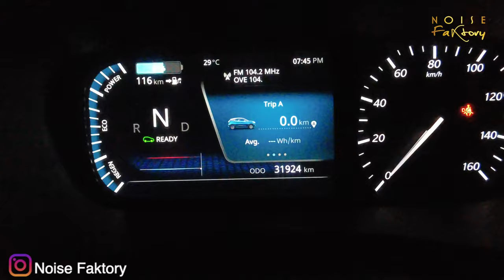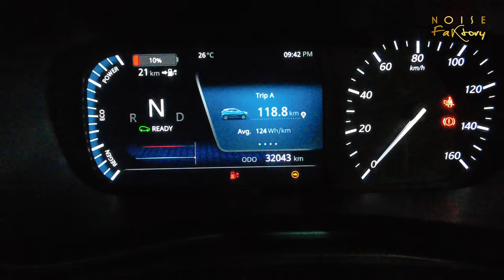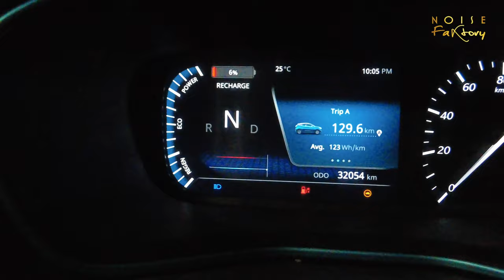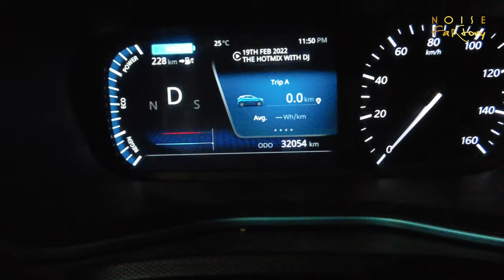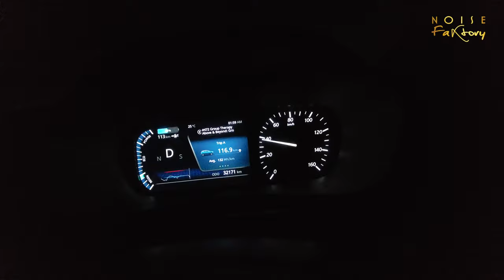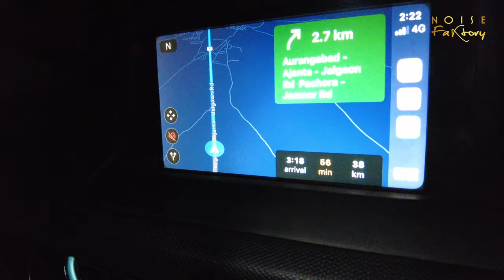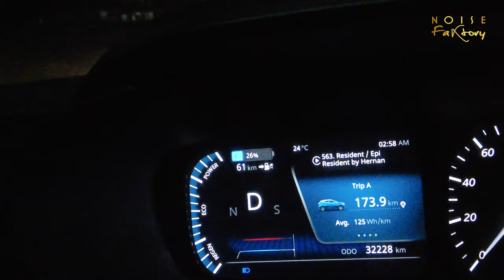Ladakh jaisa off roading Maharashtra mein mila kya Nexon EV cross Kar payegi Finally reached Jalgaon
Charging Points

Dhoot Mg Motors , Aurangabad

TML SatishMotors Wanjarwadi , Aurangabad